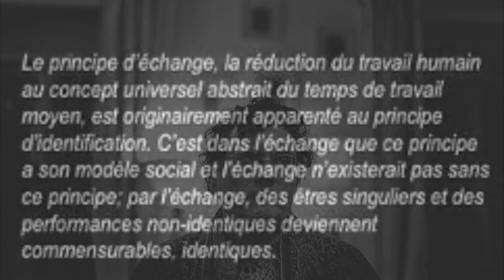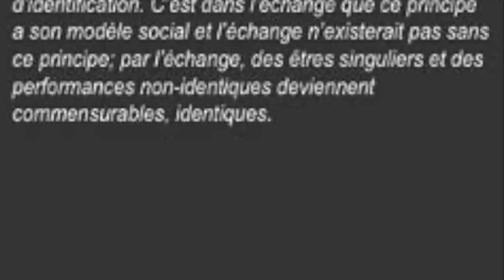quelque chose qui tombe en ruine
en 1991, Félix Guattari en conversation avec Robert Kramer, livre ses visions paradoxales du chaosmonde..
avec The Educational System on T_Zero_2, Lonely House par Slant et She Is Asleep de John Cage avec Isabelle Berteletti au piano préparé et Martine